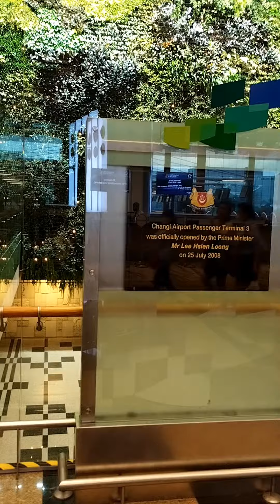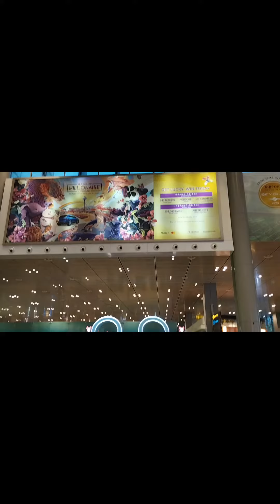Beautiful and Lovely Views, Terminal 3 Changi International Airport Singapore